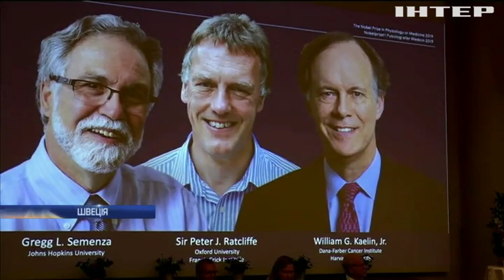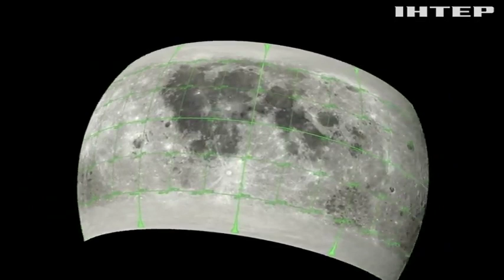130 років "Мулен Руж": ювілей паризького кабаре відзначили грандіозним шоу